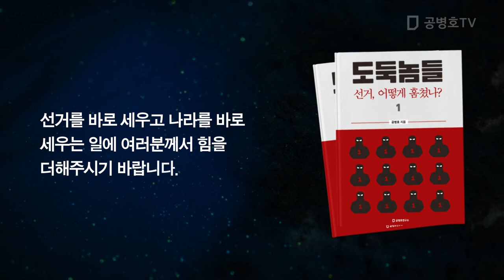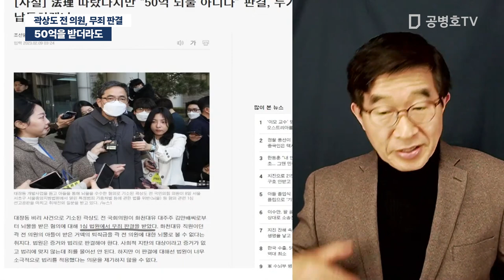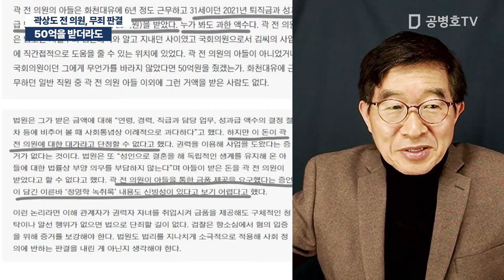50억을 받더라도 / 곽상도 전 의원, 무죄 판결 [공병호TV]